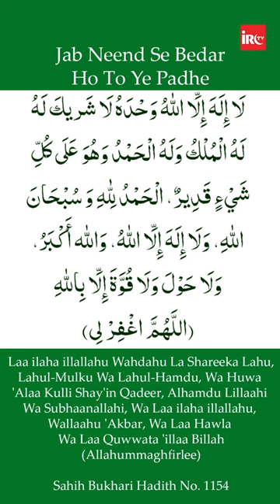Wazifa Jiske Karne Se Dua Qubool Hi Hoti Hai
𝐃𝐄𝐒𝐈𝐆𝐍𝐀𝐓𝐈𝐎𝐍:
* Founder & President, Islamic Research Centre Education & Welfare Trust (IRC)

𝐁𝐎𝐑𝐍:12-Dec-1979.

𝐎𝐂𝐂𝐔𝐏𝐀𝐓𝐈𝐎𝐍: Business.

𝐏𝐔𝐁𝐋𝐈𝐂 𝐋𝐄𝐂𝐓𝐔𝐑𝐄𝐒 & 𝐓𝐎𝐔𝐑𝐒:
Alhamdulillah, he has given globally more than 2000 lectures & talks on various subjects followed by Q & A Sessions on Islam in Urdu & Hindi at more than 175 cities in India on more than 650 topics of which 37000 short videos are available on @IRCTV & @AdvFaizSyedOfficial Besides speeches in India Adv. Faiz Syed has also given speeches internationally.

𝐒𝐀𝐔𝐃𝐈 𝐀𝐑𝐀𝐁𝐈𝐀

𝐃𝐔𝐁𝐀𝐈
- Al-Manar Centre

𝐔𝐍𝐈𝐓𝐄𝐃 𝐊𝐈𝐍𝐆𝐃𝐎𝐌

𝐁𝐈𝐑𝐌𝐈𝐍𝐆𝐇𝐀𝐌
- Green Lane Masjid
- Al-Hijra Masjid
- Muhammadi Masjid

𝐋𝐎𝐍𝐃𝐎𝐍
- Masjid Humera

𝐀𝐁𝐎𝐔𝐓 𝐈𝐑𝐂:
Islamic Research Centre Education & Welfare Trust (IRC) is a Registered, NGO / Non-profit organization, established in 2001. Adv Faiz Syed is its founder and president. IRC aims to convey the true message of Islam (Peace) to Muslims as well as Non-Muslims with wisdom & beautiful preaching and to remove misconceptions about Islam among the masses and to provide social and welfare assistance to the poor and needy in the field of Education, Health, Employment, Skill Development & Charitable Causes.
IRC uses modern technology for its activities, the message of Islam, as transmitted by IRC reaches millions of people worldwide through the internet, satellite TV, and print media. IRC's activities and facilities provide the much-needed understanding of the truth and excellence of Islamic teachings - based on the glorious Qur'an, authentic Hadith as understood & practiced by Salaf of this Ummah.

𝐀𝐂𝐓𝐈𝐕𝐈𝐓𝐈𝐄𝐒 𝐎𝐅 𝐈𝐑𝐂:
IRC TV
CHARITABLE HOSPITALS
PATHOLOGY LABORATORY
STUDY CENTRES
TECHNICAL INSTITUTES
PRODUCTION
ARABIC ACADEMY
10 DAYS CONFERENCE
LADIES' WING
CHILDREN'S WING
WEEKLY LECTURES
EXHIBITION & MUSEUM
AL KITAB EDUCATION & WELFARE SOCIETY